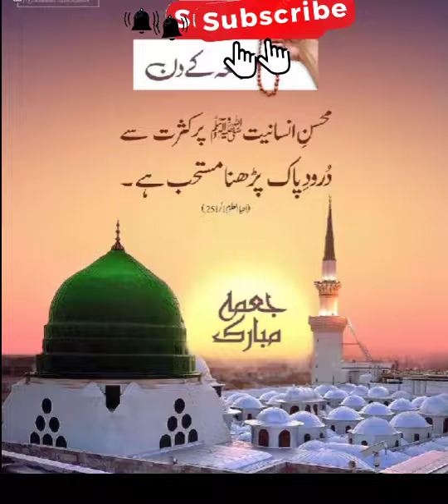friday darood|darood pak beautiful |hadees in urdu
jumma
jumma mubarak
jummah
jummah prayer
surah jumma
jummah prayer time
jumma mubarak meaning
jummah prayer near me
alvida jumma mubarak
jummah time
jumma mubarak wishes
jumma mubarak in arabic
jumma asar durood
jumma arabic
jumma arabic khutbah
jumma azan
jumma azkar
jumma ayat
jumma asar ki dua
jumma ayat in urdu
jumma asar baad durood in english
jumma arabic quotes
assalamu alaikum jumma mubarak
alvida jumma 2023
alvida jumma
alvida jumma 2023 date
jumma blessings
jumma bangladesh
jumma blessings quotes
jumma blessings images
jumma bayan
jumma break in banks
jumma bayan in urdu pdf
jumma bar
beautiful jumma mubarak
best dua for jumma
jumma chumma de de meaning
jumma caption
jumma calligraphy
jumma chat masala
jumma chumma in london

jumma day
jumma dua
zumba dua
jumma dua in arabic
jumma durood
jumma dua in english
jumma day dua
juma definition
zumba dance classes near me
darood jumma
dua jumma mubarak
dua for jumma
darood e juma
darood sharif jumma mubarak
durood e juma
shab e juma durood
dua for jumma in arabic
dp jumma mubarak
dubai jumma time
zumba exercise
jumma emoji
zumba exercise for beginners
zumba el paso
zumba exercise videos
zumba exercises for seniors
zumba equipment
zumba eve
jumma full rakat
jumma farz or sunnat
jumma for travellers
jumma fazilat
jumma film
jumma full namaz
faisal masjid jumma time
friday jumma quotes
friday jumma mubarak
first jumma of ramada
hadees jumma mubarak
jumma in arabic
jumma images
jumma india
jumma islamic quotes
jummah in islam
jumma islam
jumma in urdu
jumma in english
jumma in hindi
jumma is which day
image jumma mubarak
islamic jumma mubarak
last jumma of ramadan 2023
lahore jumma time
latest jumma mubarak images
last jumma of the year
love jumma mubarak
lines about jumma mubarak
last jumma of ramadan quotes
jumma mubarak images
jumma mubarak greetings
madina jumma time
mecca jumma time

jummah prayer time nyc today
jummah prayer time orlando
jummah prayer time chicago
oadby mosque jumma time
old jumma masjid of kilakarai
odai jumma
oman jumma time
omar esa jummah
other name of jumma
offered jumma
jumma prayers near me
jumma picture
jumma prayer timings near me
jumma people
palestine jumma mubarak
palaiya jumma palli
pinterest jumma mubarak
prayer for jumma mubarak
jumma mubarak photos
pic jumma mubarak
poetry jumma mubarak
post jumma mubarak
jumma quotes
jumma quotes in english
jumma quotes in urdu
jumma quotes in arabic
juma khutba
juma khutba arabic
juma khutbah
juma khutba short
juma khutba pdf
quotes for jumma mubarak
qatar jumma time
surah juma in quran
quran jumma mubarak
qasar namaz jumma
jummah prayer time in qatar
jumma rakat
jumma rakaat
gemma roach
jummah reminders
jumma rakat hanafi
jummah routine
jummah rakat for ladies
jummah darood
vittal juma masjid
jumma status vide
jumma wishes
jumma wallpaper
jumma wazifa
jumma weather
jumma waqt
jumma wishes in urdu
jumma wala
jumma wazaif
jumma wale din ka wazifa
jumma wishes in arabic
what is jumma mubarak
whatsapp jumma mubarak status
when is alvida jumma 2023
wallpaper jumma mubarak
walekum assalam jumma mubarak
what is the meaning of jumma mubarak
wishes for jumma mubarak
when is jumma mubarak 2023
x jump
zumba youtube
zumba ymca
zumba youtube video
zumba yoga
zumba ymca near me
zumba youtube for seniors
zumba youtube workout
zumba yakima
zumba youtube videos for beginners
ya allah jumma mubarak
yaumul jumma arabic word
youtube jumma mubarak
young bros jumma mosque
yeh jumma mubarak
yadda ake wankan juma'a
youtube jumma mubarak status
yasmeen jumma
jump you
jumma zikr
jumma zohar namaz rakat
jumma zohar ki rakat
jumma zohar namaz time
jumma zohar namaz rakat for ladies
juma bawal
zikirin juma'a
zuhr jummah
jumma ka zikr
jumma mubarak zil hajj
zil hajj jumma mubarak
zil hajj ka jumma mubarak
zeenat mosque jumma time
zia ul quran jumma time
zil hajj first jumma mubarak
zuhr namaz rakat jumma
zak mosque jummah
zia ul quran jummah
ziyarat shab e jumma
jumu’ah mubarak
jimma 1
jumma 14 rakat
jhimma 1 movie
jumma 1 picture
jumma 1st khutba
jimma 1 ott
jhimma 1 movie download
jimma 1 cast
jhimma 1 cast name

1st ramadan first jumma mubarak
15 roza jumma mubarak
1st jumma mubarak of 2023
1st jumma of ramadan images
16 sehri mubarak jumma mubarak
1st jumma mubarak of ramadan quotes
jumma 2 movie
jhimma 2 ott
jhimma 2 near me
jhimma 2 showtimes
jhimma 2 trailer
jhimma 2 release date
jhimma 2 cast
jhimma 2 where to watch
2nd jumma of ramadan
2nd jumma mubarak of ramadan
2nd jumma mubarak of ramadan quotes
2023 jumma mubarak
2 rakat jumma namaz
2023 last jumma mubarak
2023 last jumma

3d jumma mubarak images
3d jumma mubarak
jumma mubarak 3d wallpaper
jumma mubarak 3d gif
3 jummah missed hadith
3rd ramzan jumma mubarak
jumma 45
4th jumma mubarak of ramadan
4th jumma of ramadan
4 jumma mubarak of ramadan
 prayer
is jummah every friday
jumma timings
kuruciyar jummai 5
5 facts about jummah
5 facts about jummah prayer
surah jumuah ayat 5